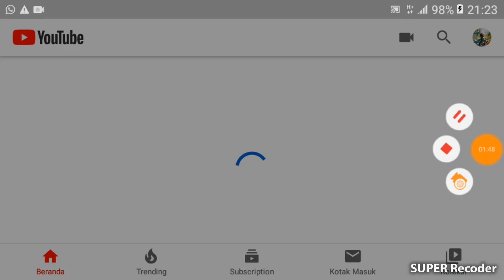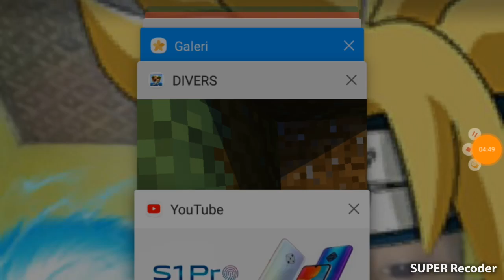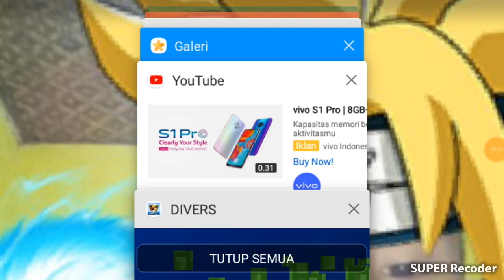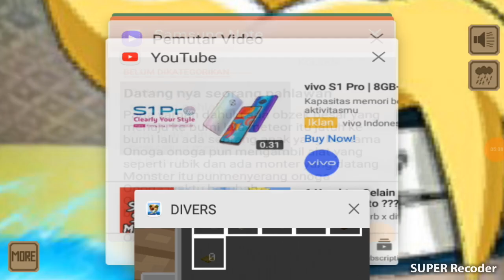Selesai membuat rumah epesode 5 naruto divers